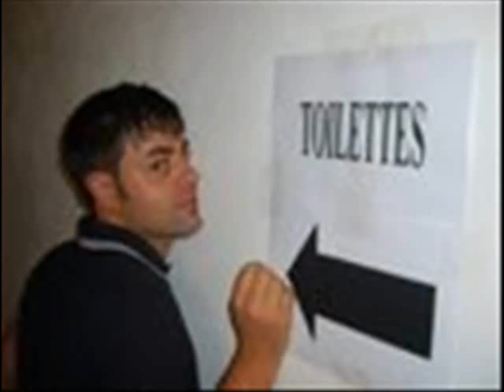e poi le stelle lagonegro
nuova voce